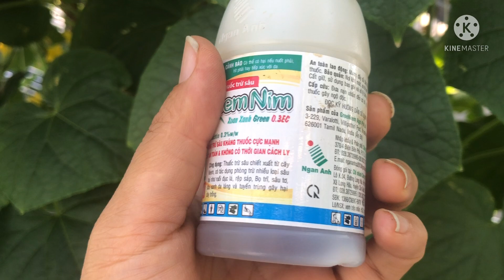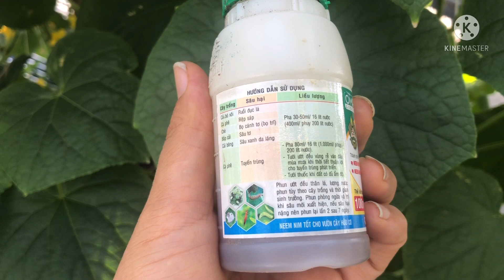Cách Trồng Dưa Lê Hàn Quốc Trên Sân Thượng